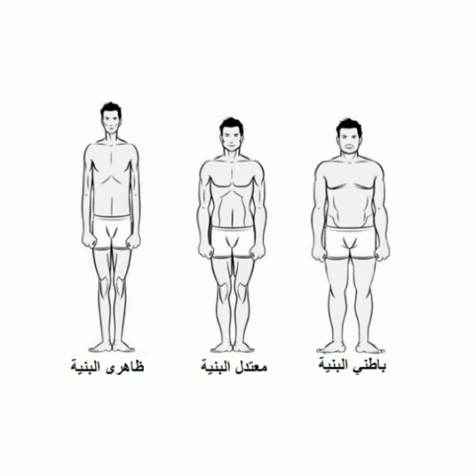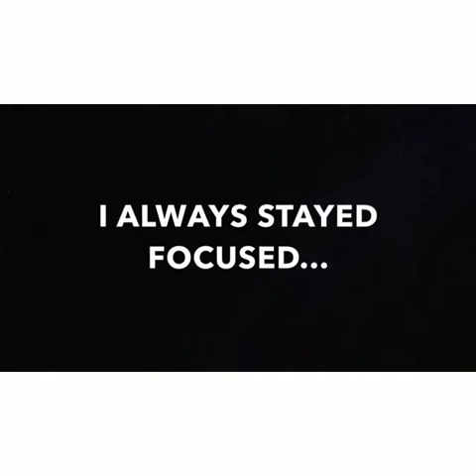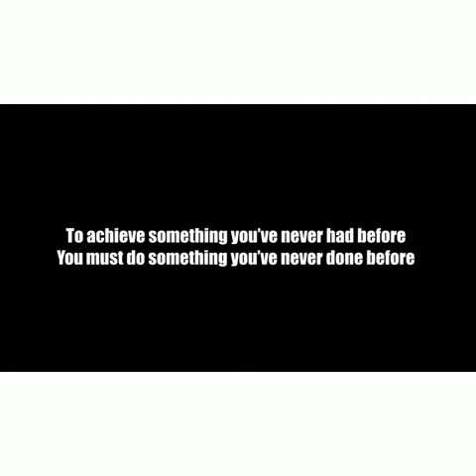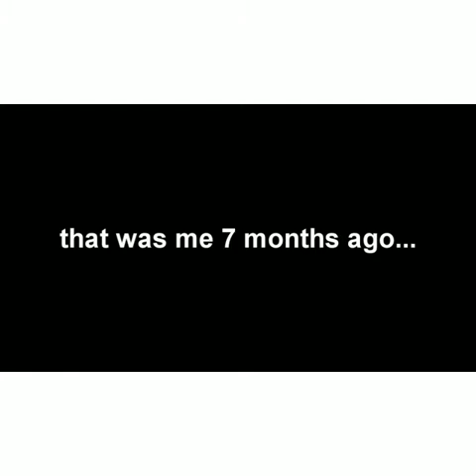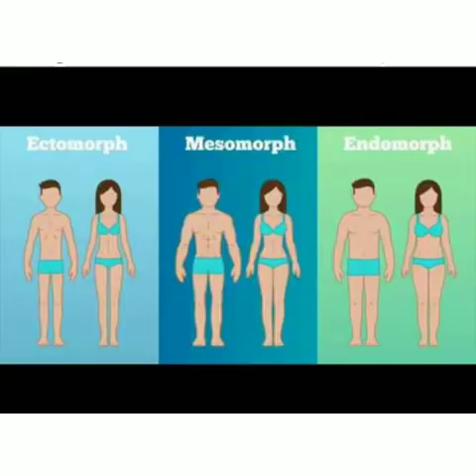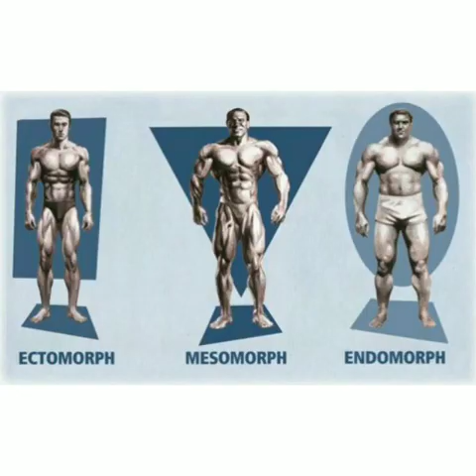الحلقه 2 أعرف جيناتك وازاي تتعامل معاها للوصول لأفضل النتائج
اندومورف
اعرف نوع جسمك
اكتومورف
ميزومورف للنساء
صفات جسم الاندومورف
الجسم باطني البنية
أنواع الأجسام واللبس المناسب
اختبار نوع الجسم

ميزومورف للرجال
صفات جسم الميزومورف
أنواع الأجسام في حرق الدهون للنساء
أنواع الفتنس
أنواع لعبة كمال الأجسام
كيف أعرف التمرين المناسب لجسمي
جسم الاندومورف الخالص
كيف أعرض جسمي

ميزومورف للرجال
صفات جسم الميزومورف
أنواع الفتنس
جسم الاندومورف الخالص
كيف أعرض جسمي

أنواع الجسم وحمية كل نوع
اختبار نوع الجسم
أنواع الأجسام والرجيم المناسب
صفات جسم الميزومورف
مواصفات الجسم الرياضي
كيف أعرض جسمي

أشكال الجسم
اندومورف للنساء
الجسم باطني البنية
أفضل أنواع الجسم
أشكال جسم الإنسان
أشكال جسم البنات
اختبار نوع الجسم اندومورف
أنواع الأجسام والرياضه المناسبة
صفات جسم الاندومورف
أنماط الجسم
مواصفات الجسم الرياضي
Endomorph نظام غذائي
نوع الجسم أساسي
اختبار نوع الجسم
Ectomorph نظام غذائي
صفات جسم الاندومورف
اندومورف للنساء
نظام غذائي لبناء العضلات وزيادة الوزن
نظام غذائي للتضخيم للبنات
اكتومورف تمارين
نظام غذائي للتضخيم وزن 70
نظام غذائي رخيص لبناء العضلات
معرفة طبيعة الجسم